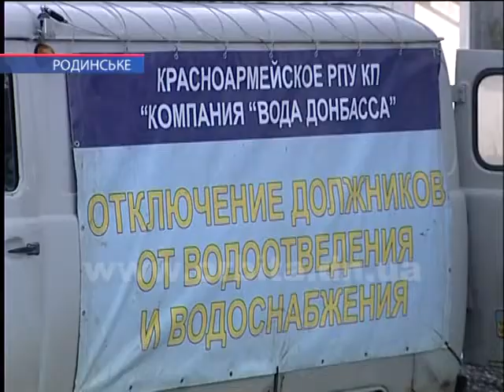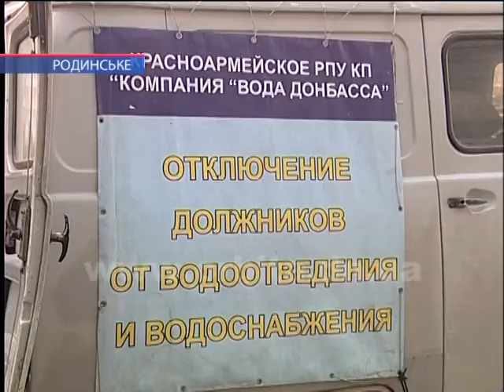Є борги за воду – будеш без каналізації